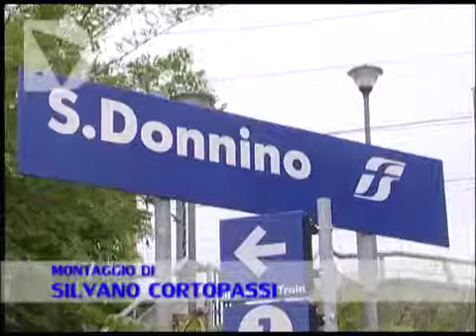TRENI REGIONALI, LA TOSCANA METTE A GARA IL SERVIZIO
La Regione Toscana ha deciso di non procedere al rinnovo automatico del contratto di servizio che la lega da decenni al gruppo Ferrovie per garantire il trasporto pubblico locale su ferro, i treni regionali insomma, quelli frequentati da circa 80.000 pendolari al giorno per un costo annuale intorno ai 250 milioni di euro.